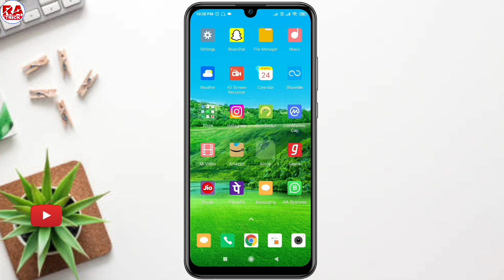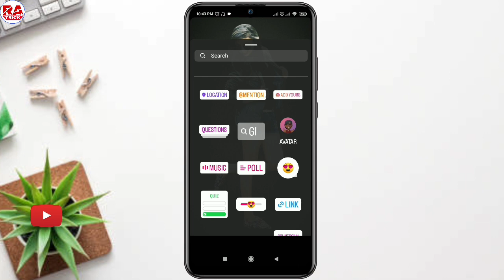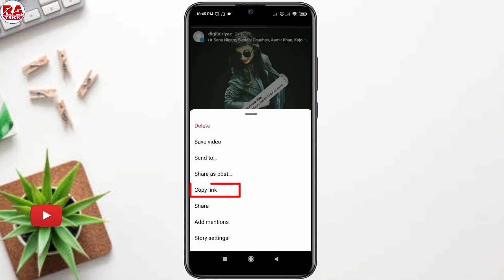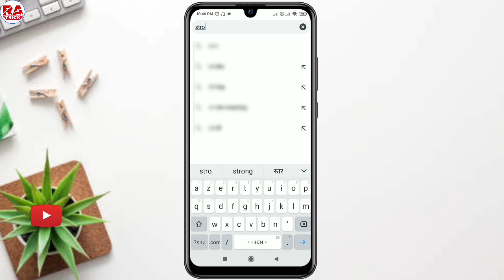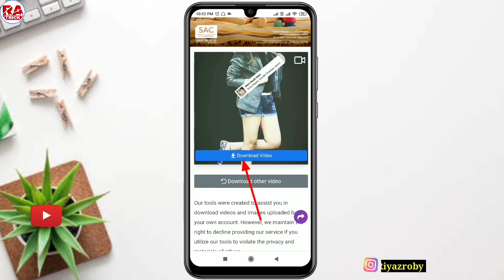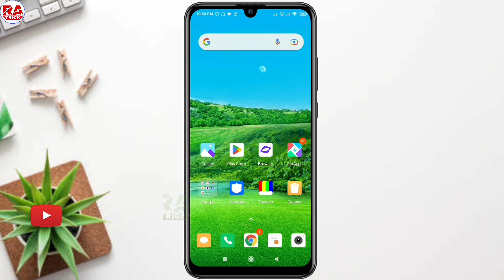How To Save Instagram Story With Music In Gallery !! Instagram Story Save With Music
Hi friends,

How to save Instagram story with music in gallery, Instagram story save kaise kare with mus

Cover topic...
(01) Instagram story save with music
(02) How to save Instagram story with music in gallery
(10) Instagram story gallery me save kaise kare with music
(11) Instagram story download with music
(12) Instagram se story video kaise download kare with music
(13) Gane ke sath Instagram story kaise download karen
(14) Instagram story save with music
(15) Instagram story gallery me save kaise kare with music